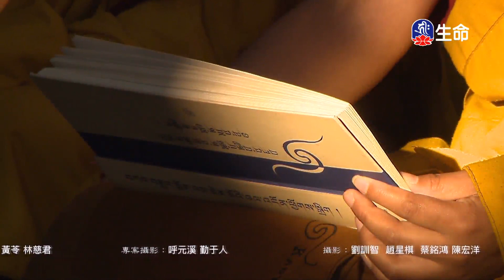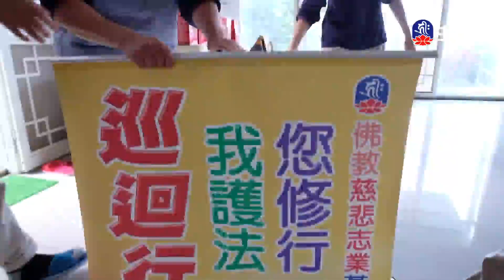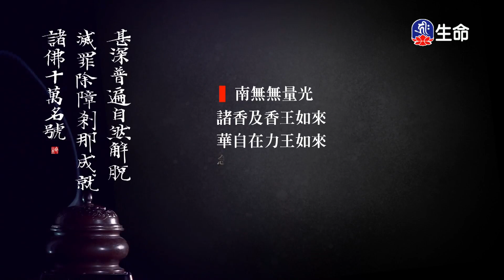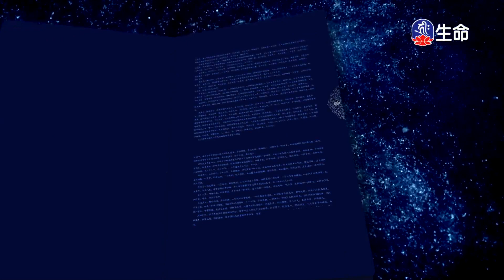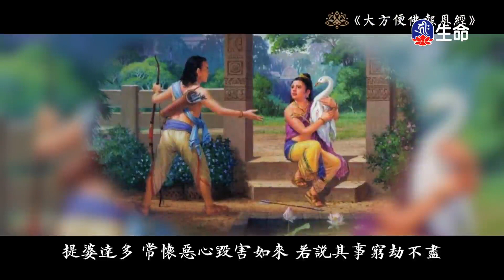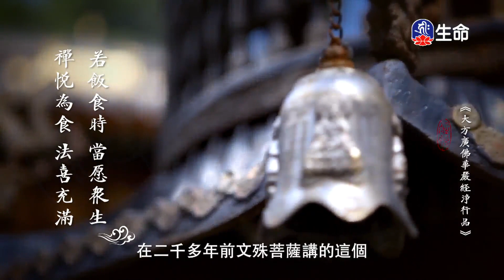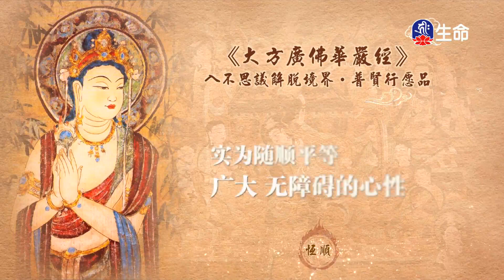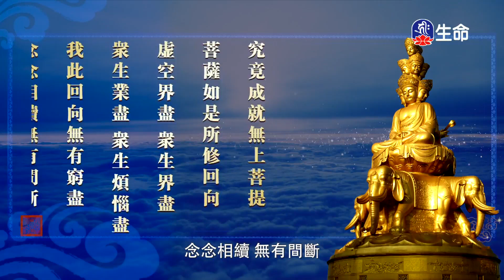普賢行願品(16)傳喜法師_傳喜法師弘法行_(lifetv_20231227_21：00)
傳喜法師弘法行_普賢行願品(16)傳喜法師。